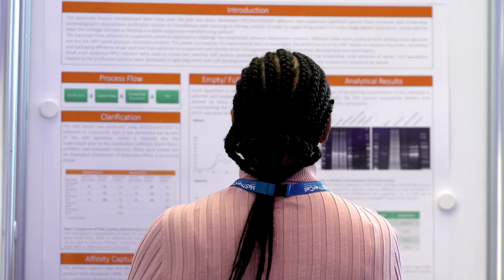Cell Therapy Manufacturing & Gene Therapy Congress 2019 Highlights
Over 400 of the world's leading experts on cell and gene therapies gathered in Amsterdam for Cell Therapy Manufacturing & Gene Therapy Congress in December 2019.

The 2020 congress is being held in Amsterdam on 1-4 December 2020.